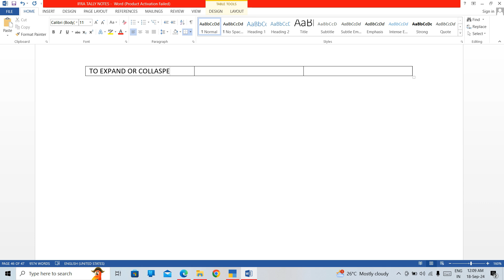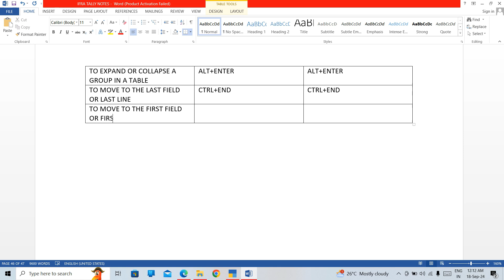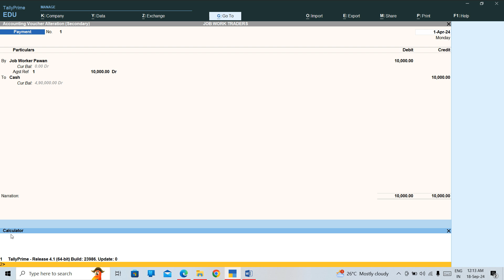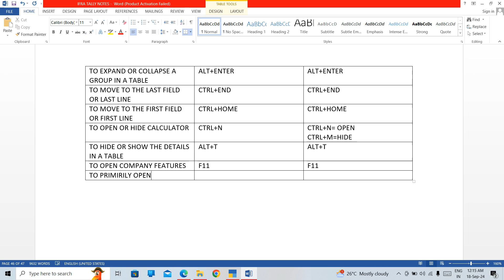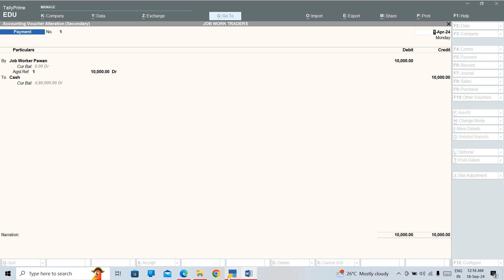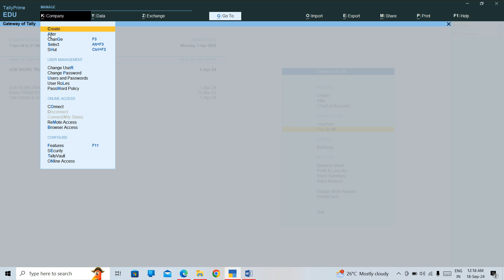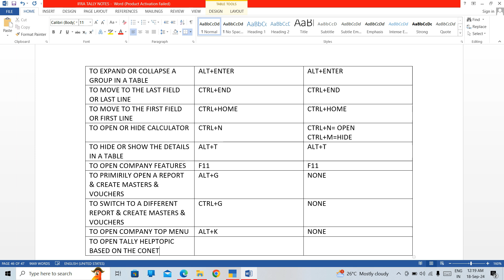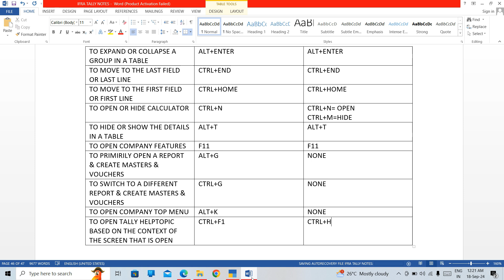Shortcut Keys in Tally Prime & Tally ERP 9 PART 3 |Advance To Basic Tally Prime Full Course IN Hindi